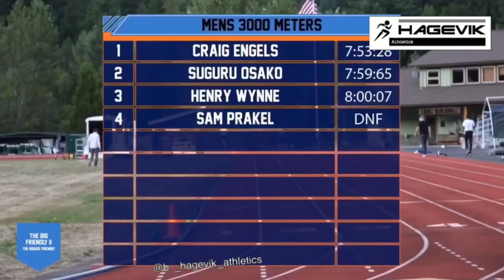Suguru Ōsako - Highlights (1080p)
Made With The first NCS Song:
SirensCeol - Coming Home

I’m not owning the clips